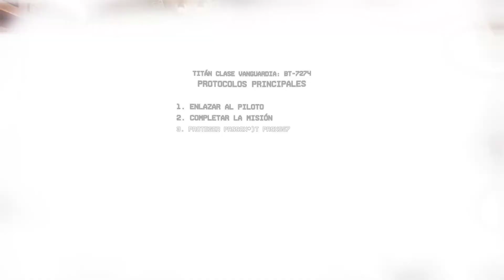Titanfall 2 - Slone (Dificultad Maestro)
Titanfall 2
By Xonmuxica